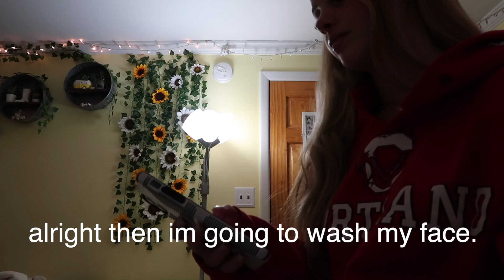HAVE A GIRLS NIGHT WITH US!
i hope you guys enjoyed todays video❤️ love u all